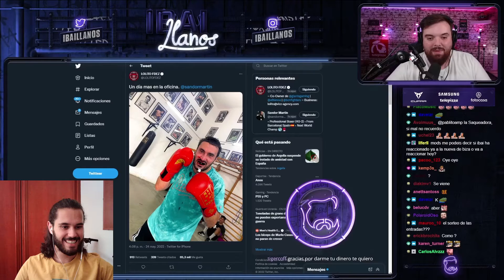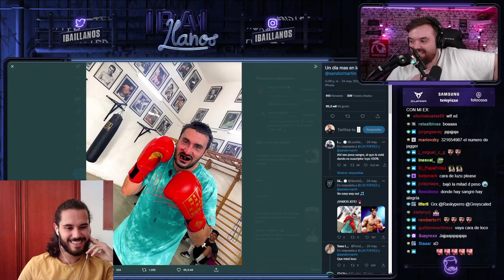POKÉMON PERO NÁ Y MENO || POKÉMON IBERIA (Completo) #5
Vemos la charla de Ibai con los boxeadores de la velada y jugamos mu poco al Pokémon Iberia porque se me empezó a petar el directo, perdónenme